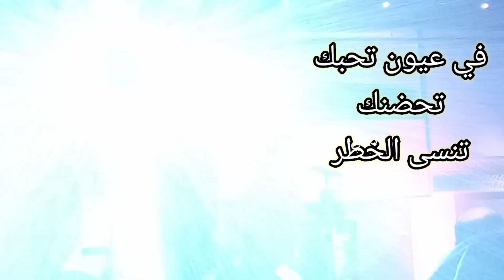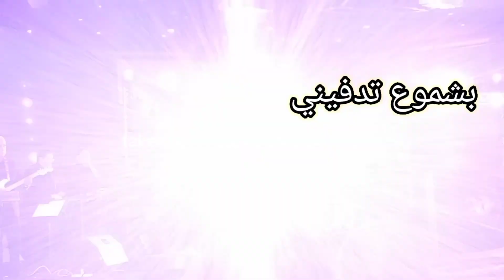مدحت صالح في حفل غنائي جديد | اكتشف اجمل اغاني الزمن الجميل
مدحت صالح في حفل غنائي جديد | اكتشف اجمل اغاني الزمن الجميل هذا عنوان فيديو قناة نادي القباني  elkabany club بشأن تفاصيل حفل أحياه الفنان الكبير مدحت صالح بأحد فنادق القاهرة مع الساعات الأولى ليوم 26 مايو 2023 مقدما باقة من أجمل أغانيه..

الفنان مدحت صالح يعرف انه من فناني الزمن الجميل ، نادي القباني يقدم لكم من لقطات تصويره في نسخته التجريبية تلك الأغاني مثل: المليونيرات ، بحلم على قدي ، اي والله وحشونا الحبايب ، زي ماهي حبها وغيرها نتمني مشاهدة ممتعة .